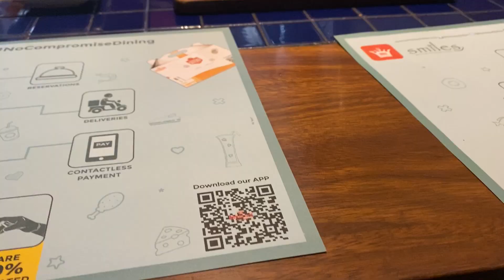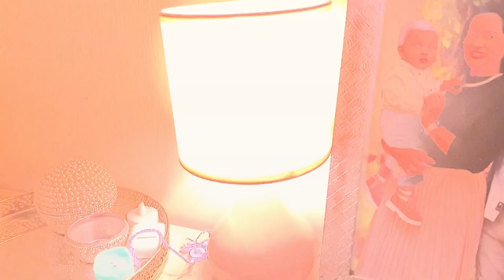पति के त्योहार में पति को ही जाना पड़ जाए |कब सोच रही थी आखिर इसे खरीद ही लिए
Priya